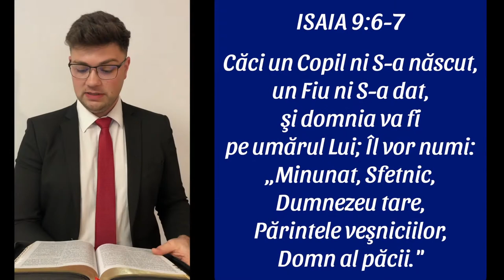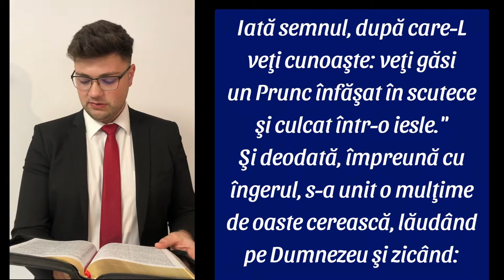Colinde în Pandemie - concert susținut de Fanfara BAZȘ Speranța Timișoara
Filmarea și desfășurarea activității s-a realizat sub masurile impuse de pandemia CoVid19.

Dirijor: Sorin Crișan

Intrumentiști:
Trompeta 1:  Liviu Martonfi, Ciprian Crișan (Lucas Macovei)
Trompeta 2: Michael Pîrv
Basflighorn: Eduard Constantin, Radu Macovei, Veniamin Barbu
Eufonium: Marius Pop, Robert Popa
Althorn: Ariana Ursu
Trombon: Maida Ursu
Tuba Sib: Robert Pîrv
Percuție: Edwin Ciuculescu, Leo-Buhai Ursu

Repertoriu:
* Astăzi s-a născut Isus Hristos
* Auzi Îngerii în coruri
* Steaua Betleemului
* Noapte Adâncă
* Departe' ntru-un Staul
* O noapte Sfântă
* Spre Betleem
* O, Betleem
* We wish you a merry Christmas
* Vă Bucurați
* Aș vrea să Zbor
* Ascultați glasul!